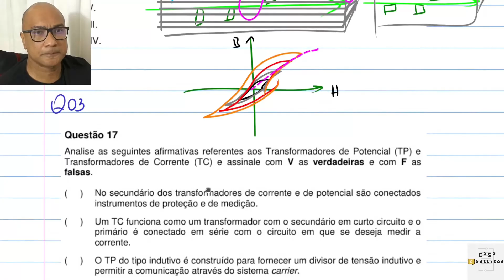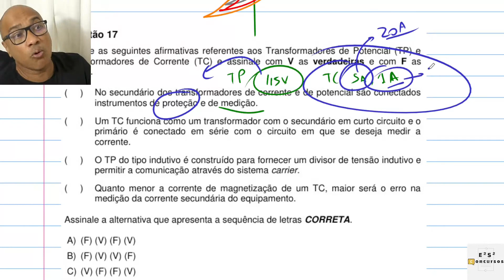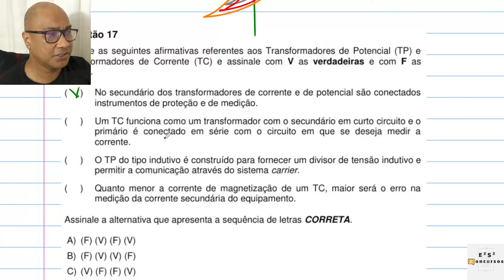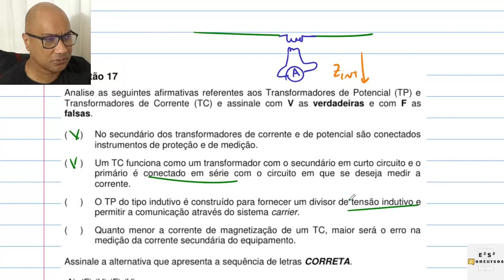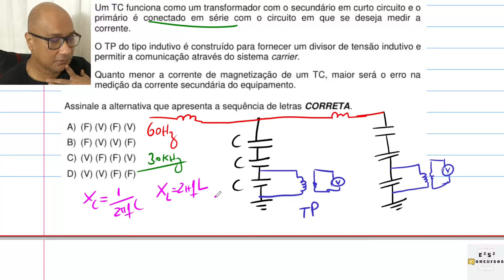Tipos e aplicações de transformadores de tensão e de corrente (Fundep)